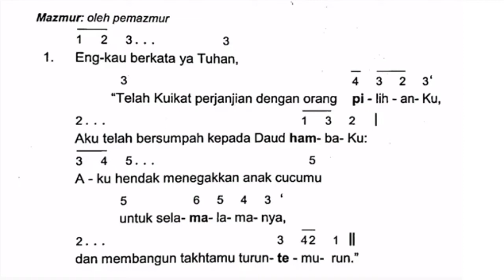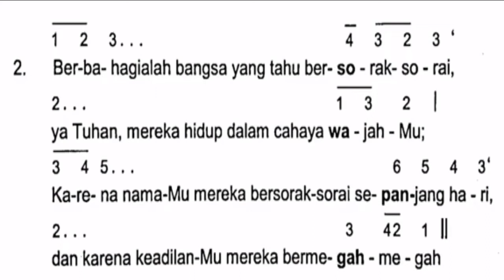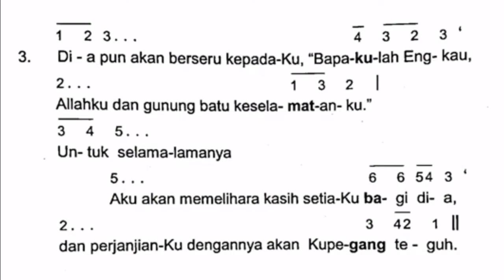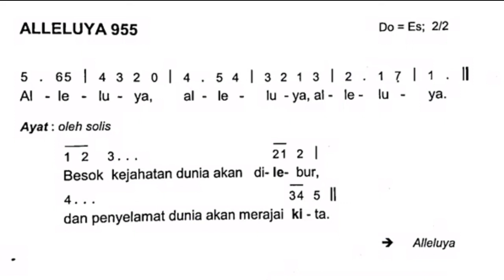Mazmur Tanggapan Edisi Baru | Sore Jelang Hari Raya Natal (Tahun A B C) | 24 Desember 2023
Sore Jelang Hari Raya Natal - Tahun Liturgi A B C

Refren Mazmur : 005
Refren Alleluya : 955
Halaman : 14-15
Pengarang Lagu Mazmur : Tim Komlit KWI

Pilihan Nada Dasar Mazmur : Do=F
Pilihan Nada Dasar Alleluya : Do=Es

Semoga dapat membantu dalam berlatih Mazmur Baru.
Semoga Tuhan memberkati kita sekalian.